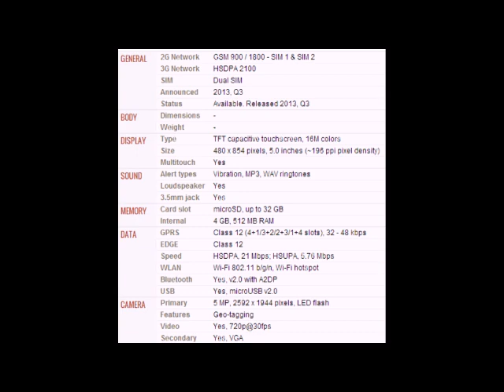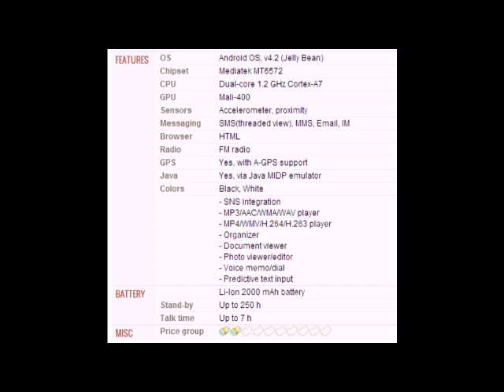Micromax A76 Mobile Mobile full specification, features And price